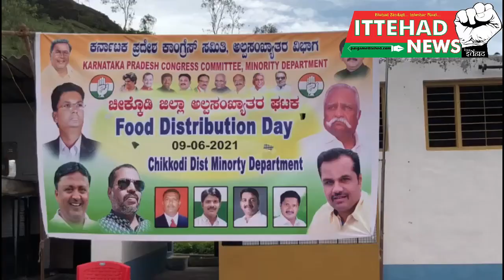ITTEHAD NEWS I BELGAUM I- ANJUMAN E ISLAM CHIKKODI KE KHIDMAAT DATE- 10/06/2021